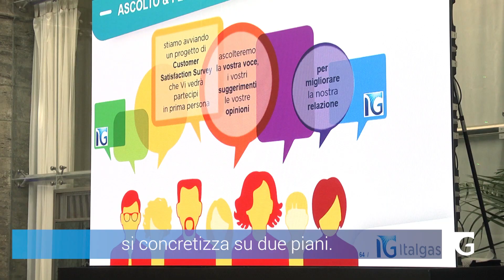Insieme per Crescere | Incontro con le società di vendita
Sinergia tra società di vendita e distributori, collaborazione strategica, visione condivisa, sviluppo e innovazione per il conseguimento di obiettivi comuni che mettano al centro il cliente finale. Sono queste le parole chiave emerse dalla convention 'Insieme per Crescere', anche secondo il punto di vista delle società di vendita che hanno partecipato.